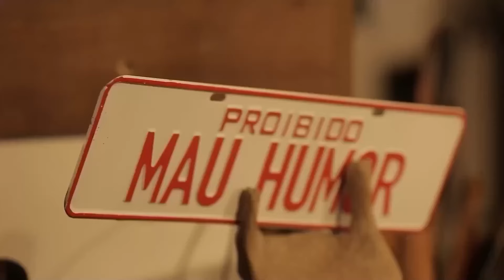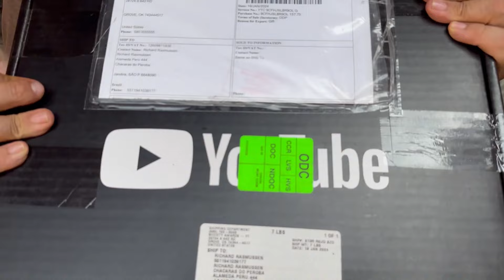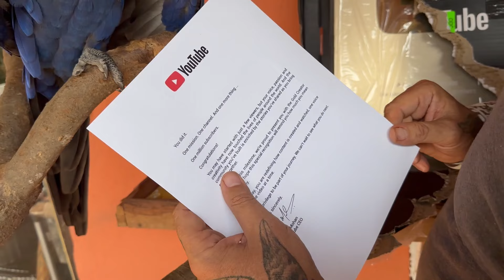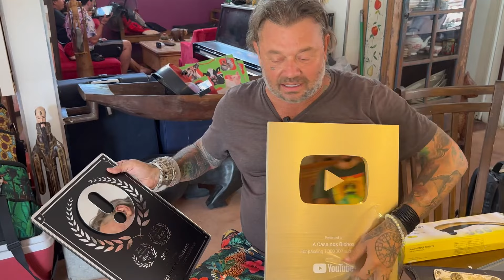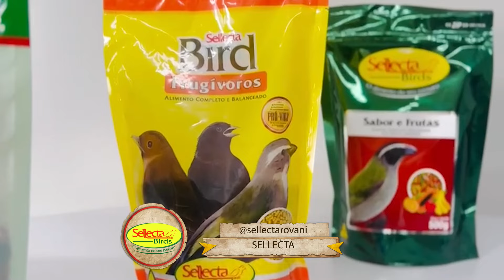DIA DE COMEMORAÇÕES NA CASA DOS BICHOS: SOMOS MAIS DE 1 MILHÃO!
Hoje é um dia de grandes comemorações aqui na Casa dos Bichos! 🥳
Estamos celebrando o incrível marco de 1 milhão de seguidores graças a vocês, nossa querida comunidade, mas hoje também damos as boas-vindas a um novo e fascinante integrante: o Corrupião, uma ave de rara beleza e talento inigualável. 🐦✨

Neste episódio especial, você vai descobrir:

🎁 A emocionante chegada da placa de 1 milhão do YouTube.
🌟 A introdução do Corrupião, o novo integrante da Casa dos Bichos, que promete trazer ainda mais magia para nosso lar com seus encantos e cantos melodiosos.
🙏 Um agradecimento especial a você, que faz parte dessa jornada incrível e nos ajuda a crescer a cada dia.

Conteúdo apoiado por:
Argenta
Sellecta Rovani
Galpão das Aves

Novidades na Casa dos Bichos:
Além das celebrações, estamos entusiasmados em compartilhar a chegada do Corrupião, uma ave com um canto único que promete encantar a todos.